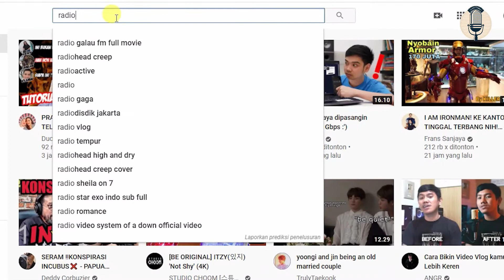Kampusiana - Kupas Tuntas Seputar English Access Mircosholarship Program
|RADIO UNESA ||
Informasi Edukasi dan Prestasi
Kampusiana merupakan program yang membahas seputar kegiatan di kampus yang dilaksanakan oleh civitas akademik Unesa. Kali ini ada perwakilan dari English Access Mircosholarship Program yang merupakan program beasiswa global yang didukung oleh Departemen Luar Negeri AS yang memberikan ketrampilan dasar bahasa inggris kepada anak usia 13-20 tahun yang berbakat dan dari keluarga yang berlatar belakang ekonomi kurang beruntung. Mau tahu lebih detail, simak video ini sampai tuntas.